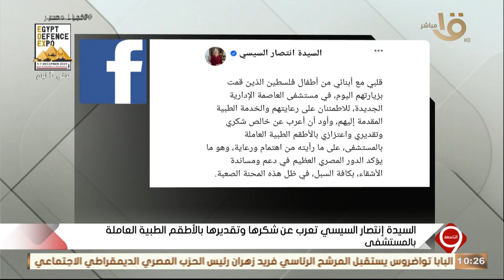السيدة انتصار السيسي تقوم بزيارة مستشفى العاصمة الإدارية الجديدة لزيارة الأطفال الفلسطينيين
التاسعة | السيدة انتصار السيسي تقوم بزيارة مستشفى العاصمة الإدارية الجديدة لزيارة الأطفال الفلسطينيين